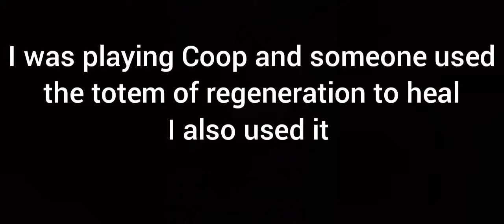I got heal glitch!!!